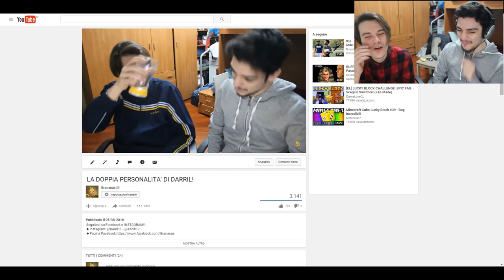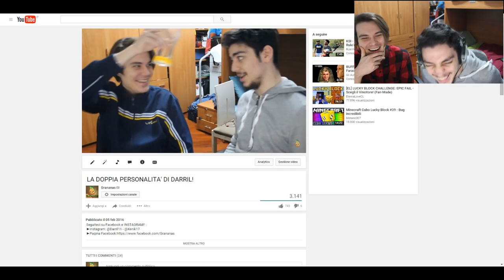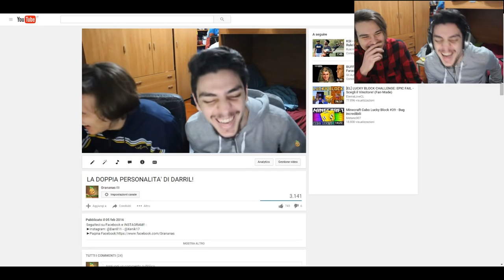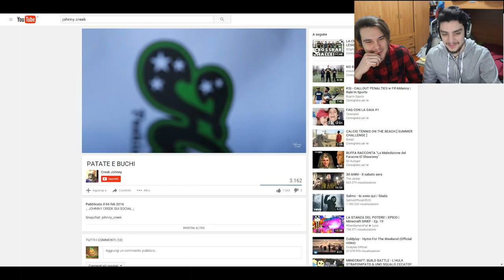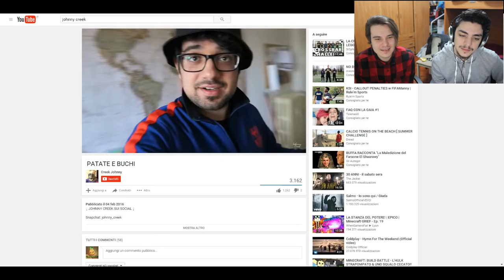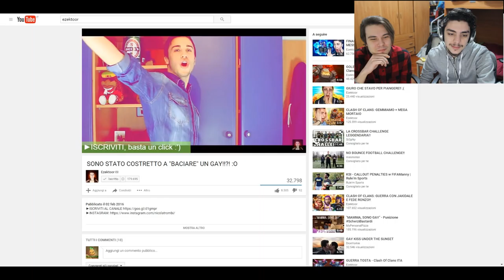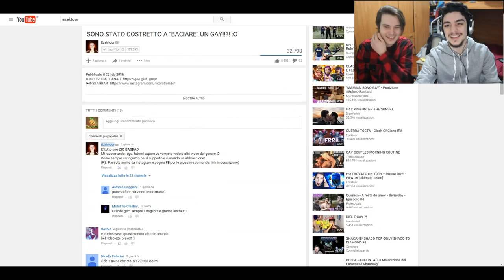LA FATTANZA CONTINUA!